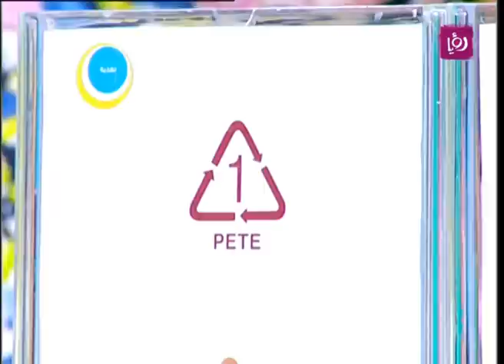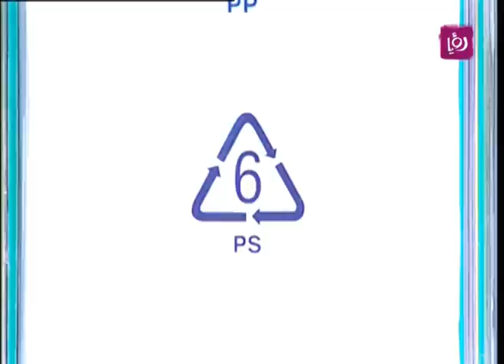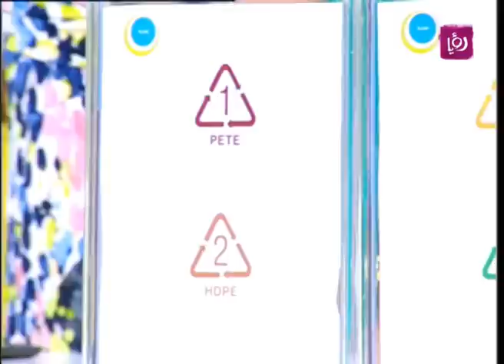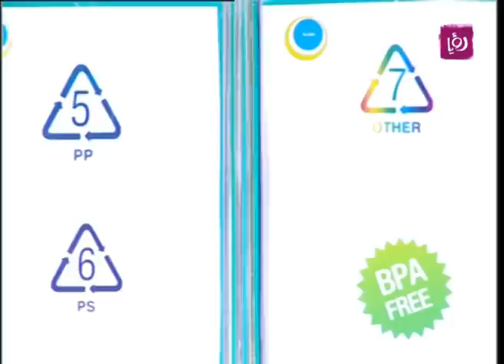الاواني البلاستيكية وسلامتها الغذائية - رزان شويحات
رزان شويحات - اخصائية تغذية تتحدث خلال برنامج دنيا يا دنيا عن الاواني البلاستيكية وسلامتها الغذائية.